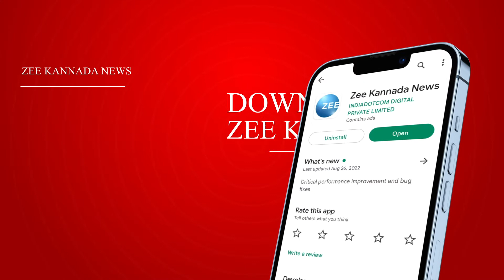Siddaramaiah | DK Shivakumar | ಜನವರಿ ಬಳಿಕ 2 ಟೀಮ್ ಆಗಿ ಪ್ರವಾಸ ಮಾಡ್ತೀವಿ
ಕಾಂಗ್ರೆಸ್‌ ಬಸ್‌ ಯಾತ್ರೆಗೆ ಆರಂಭದಲ್ಲೇ ಅಪಸ್ವರ.. ʻಹೈʼ ಸೂಚಿಸಿದ್ರೂ ನಿಂತಿಲ್ಲ ಸಿದ್ದು-ಡಿಕೆ ಸಮರ.. ಒಗ್ಗಟ್ಟಿನ ಯಾತ್ರೆ ಹಿಂದೆ ಹೈಕಮಾಂಡ್ ಲೆಕ್ಕಾಚಾರ.. ಮೊದಲು ಒಂಟಿ.. ಆಮೇಲೆ ಜಂಟಿ ಸಂಚಾರ